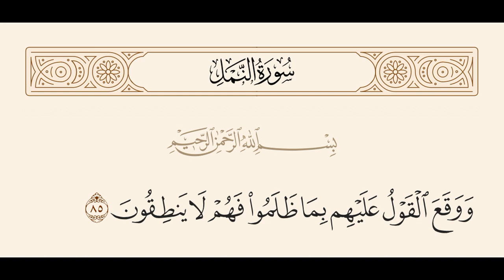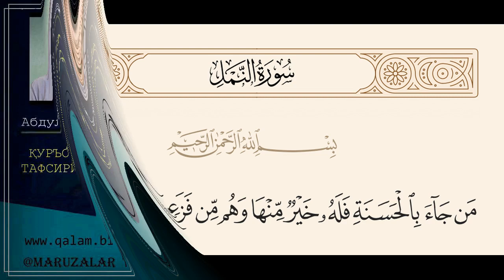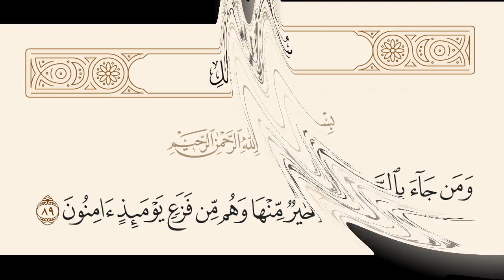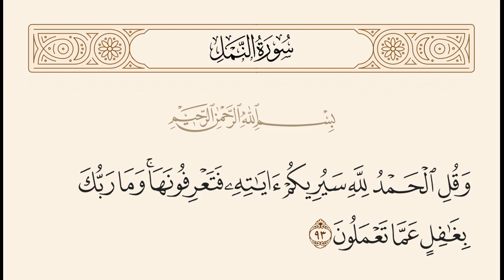НАМЛ СУРАСИ ТАФСИРИДАН 69-93-оятлар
• Қуръон карим қиссалари ҳақида
• Аллоҳга таваккул қилиш
• Қиёмат аломати бўлган Жонзот чиқиши ҳақида
• Қиёмат бўлаётганида тоғларнинг аҳволи
• Инсонлар содир этадиган барча амаллар сарҳисоб қилинади

Абдуллатиф қори
Abdullatif Abdurahim